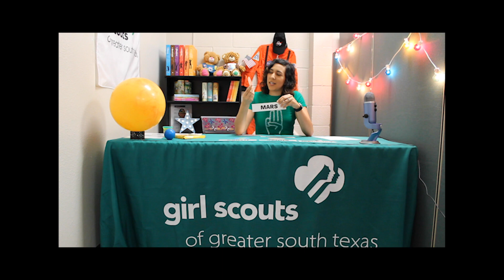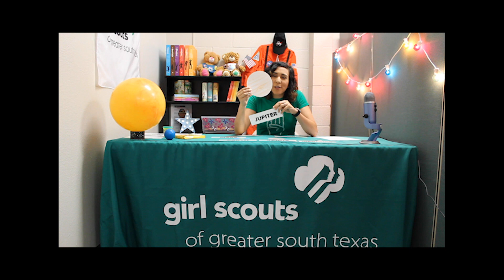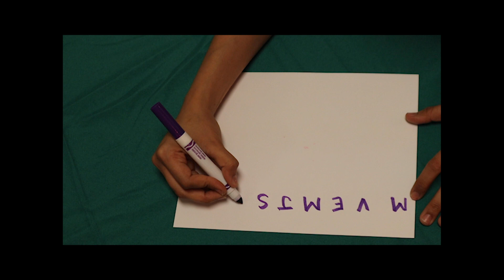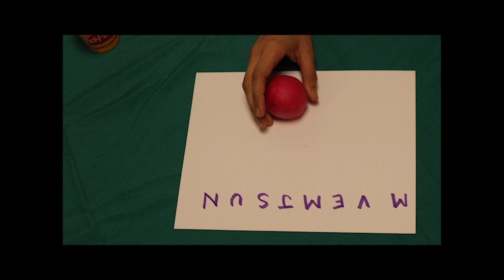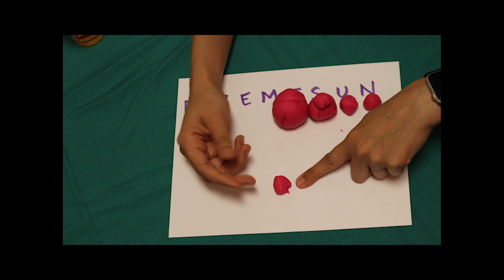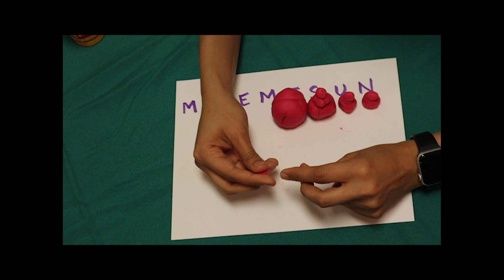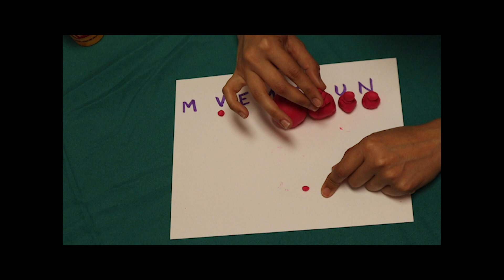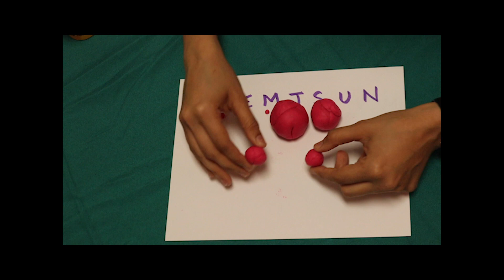TrefoilTV- SPACE WEEK: Meet the Planets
Virtual Fun is here!

Part 1 of Space Science Week coming at you!

(Content is multi-level.)

Tag us in your projects or comment in the section below.